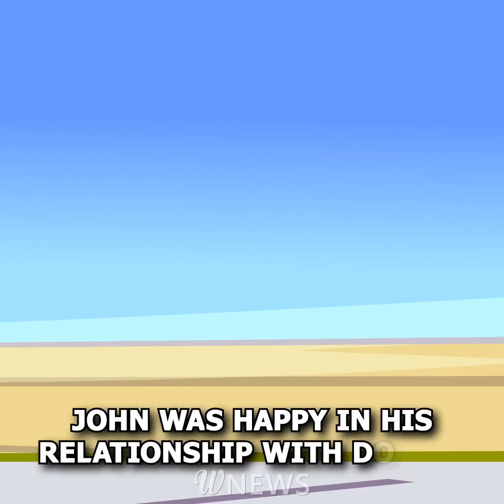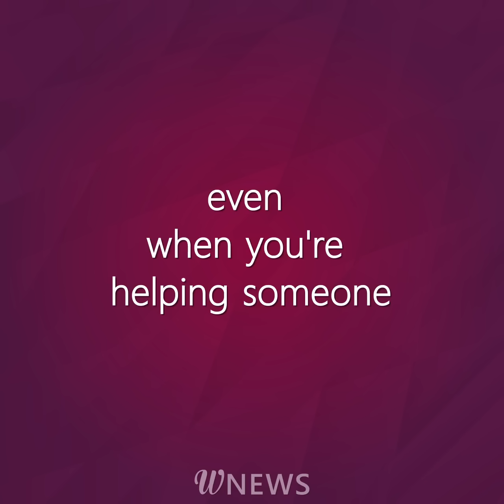My cunning stepmother set me up in order to get rid of her rival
My father is trying to steal my girlfriend!